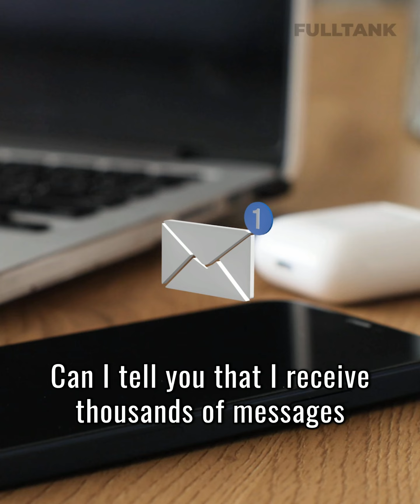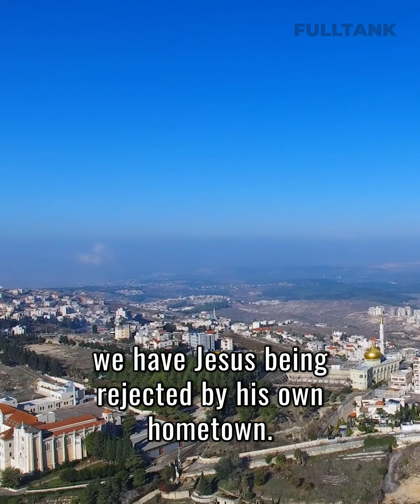FULLTANK MONDAY: You Cannot Please Everyone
Are you trying to please everyone? Here's why you shouldn't.

PS. Thank you for being a FULLTANK SUPPORTER!

Your support has helped prosper and bless our ministries. We’re so grateful for your overflowing generosity!!

I pray you are abundantly blessed as you continue to bless the world.